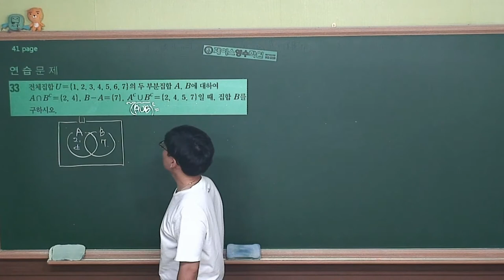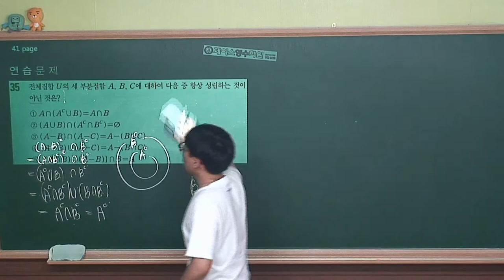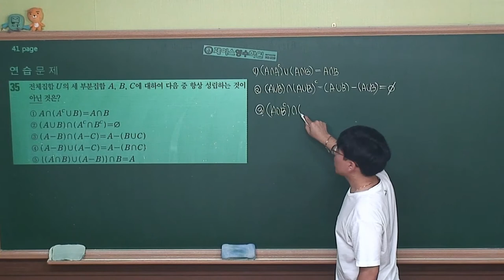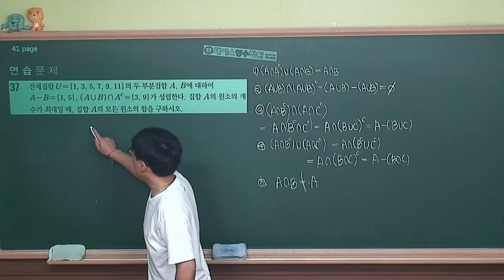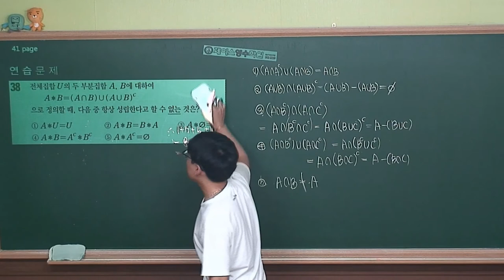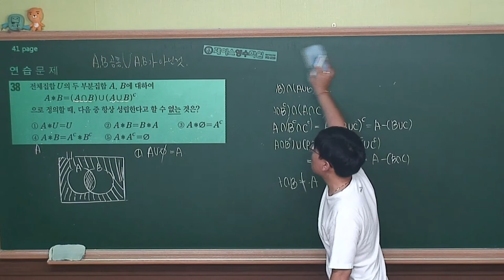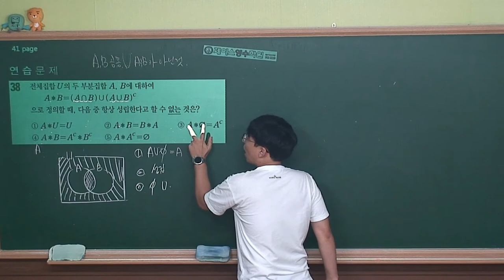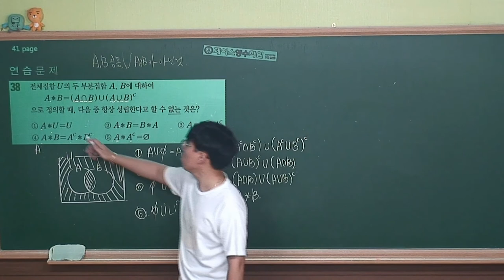[ 수학(하) 개념원리 ] Ⅰ-1.(5)연습문제 (#033~#038)